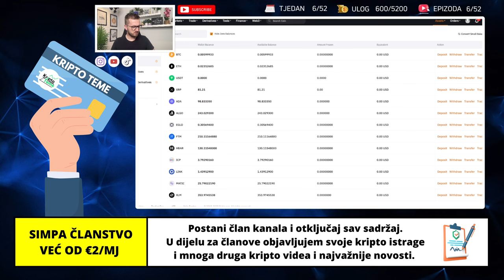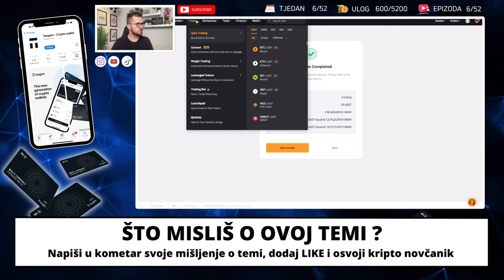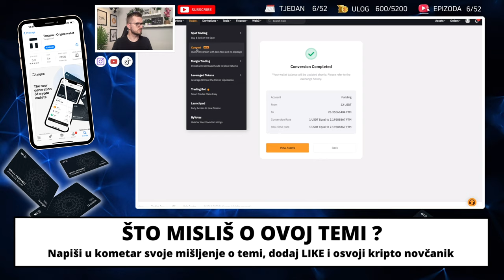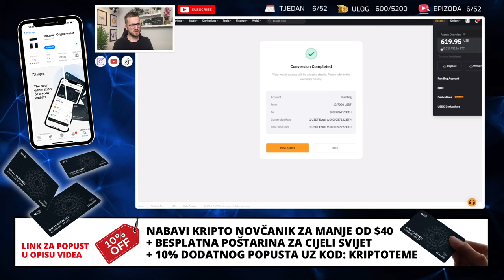ULOG $5,200.00 💵 S01E06 💵 KRIPTO TEME DCA PETKOM 📍 ulaganje u kriptovalute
▶︎ BESPLATNA POŠTARINA

KRIPTO TEME

kripto teme
BalkanCrypto zajednica raste iz dana u dan
kriptovalute
kriptovalute KRIPTOVALUTE
kriptovalute edukacija
kriptovalute balkan
kriptovalute novosti